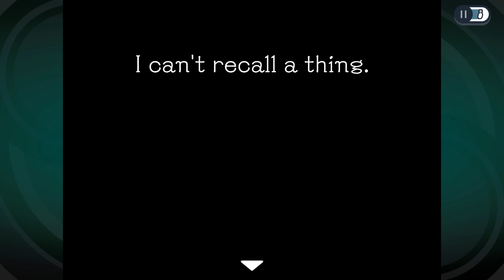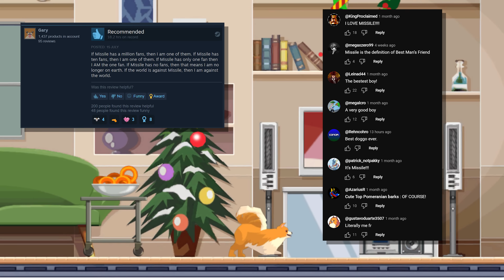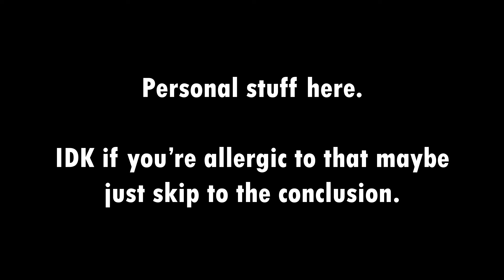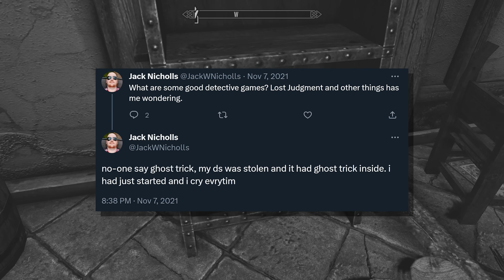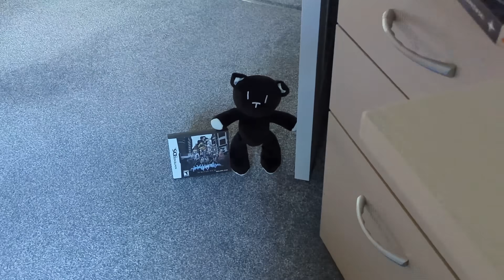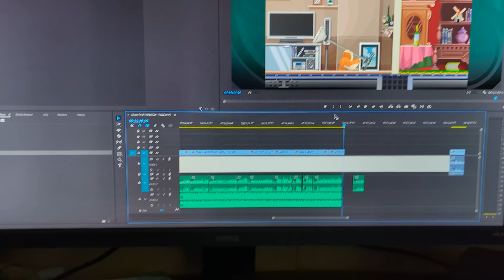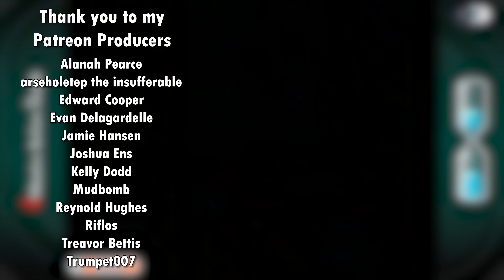Ghost Trick: Phantom Detective - You Need To Play This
Solve the mystery of your own murder with spooky spirit powers. There is also a dog. They are the best boy.

Chapters:
00:00 - Icky Introduction
00:47 - Poltergeist Premise
01:42 - Ghostly Gameplay
03:51 - Spooky Story
08:56 - Monster Mush
10:29 - Creepy Conclusion
12:17 - Credits / Q&A
14:46 - Burglary-B-Gone!

Photo Attribution

why are you reading this go play ghost trick dont you want to be a phantom detective